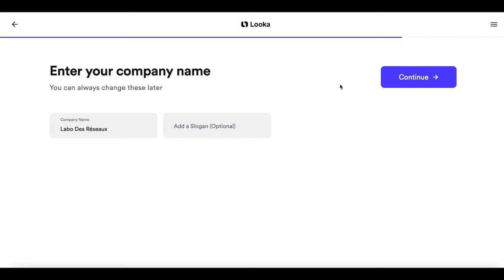Créer son Logo avec l'IA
Dans ce tuto, on découvre un site qui créer ton logo de façon automatique avec l'IA.